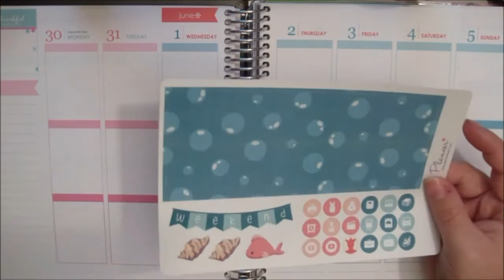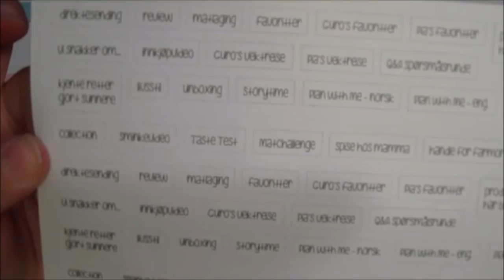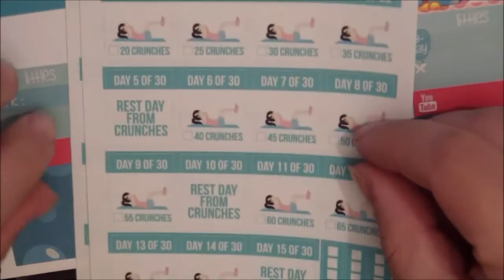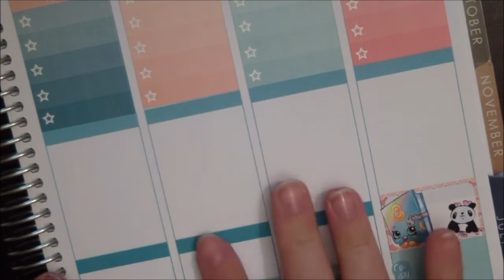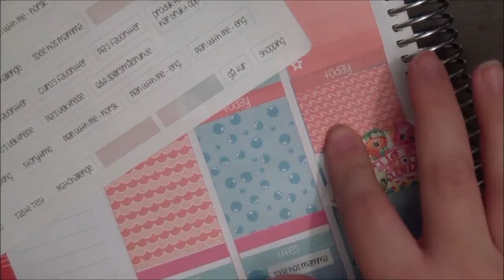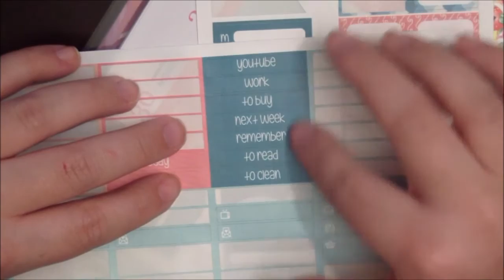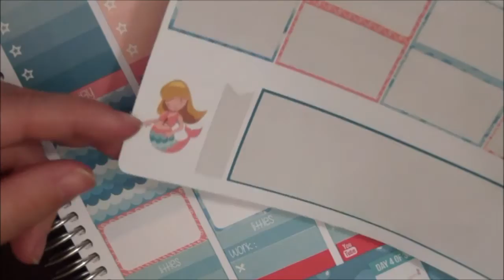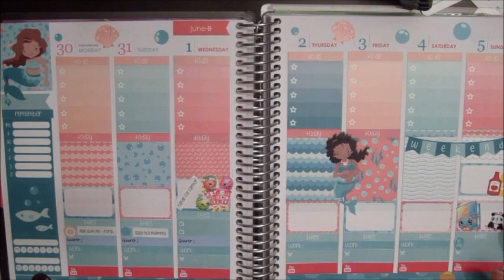Plan with me | Pia | Collab med Library Planner girl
Følg Ida på Instagram: @library_plannergirl

Kode;  NTwins
Prosent; 15%